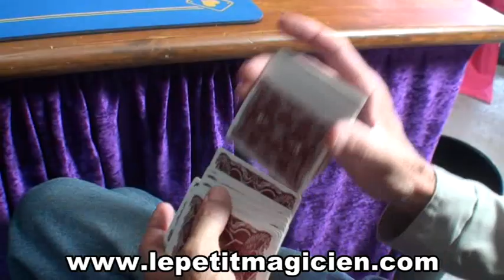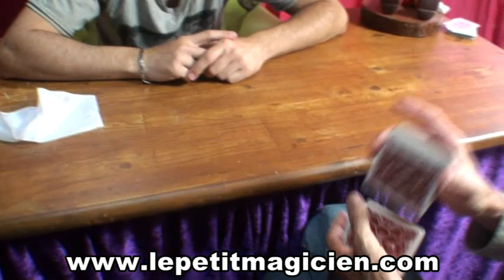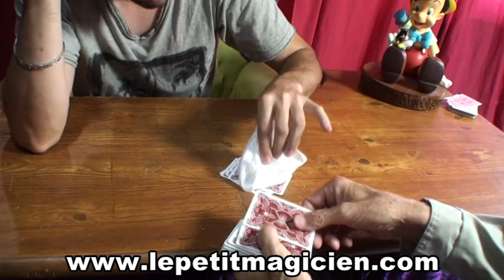Ampoule Tête chercheuse